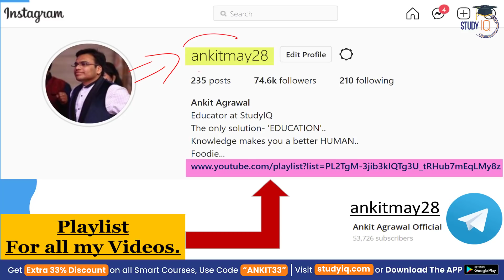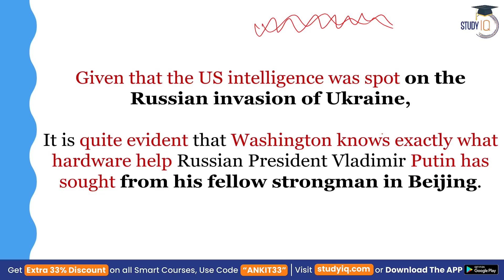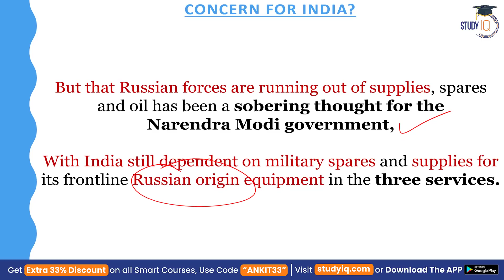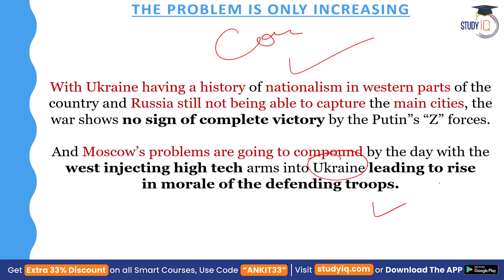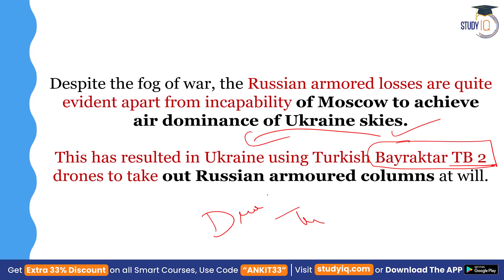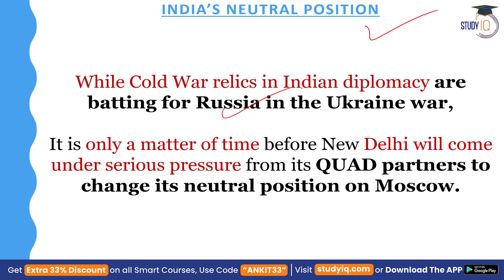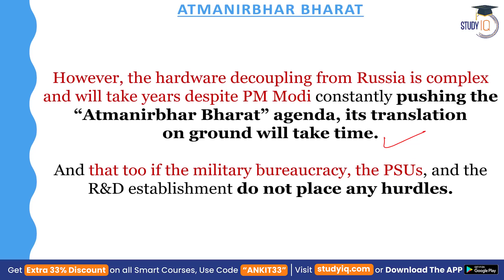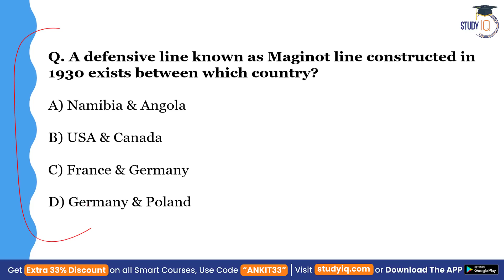Russia has requested military assistance from China. Trouble for India's defense ? Russia-Ukraine